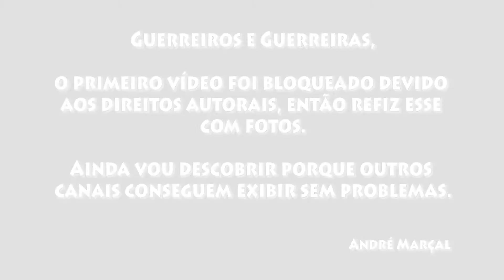MULAN 2020 - Análise do trailer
Vem comigo analisar o trailer de Live Action de Mulan que estreia em 2020!